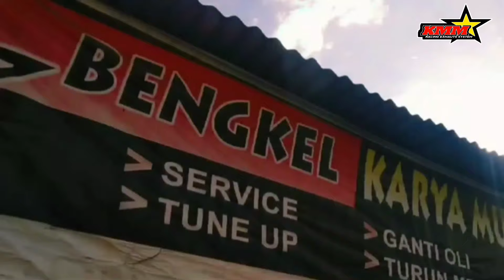HARUSKAH ISAPAN DILEM ⁉️// VESPA SUPER 66// TIDAK SESUAI EKSPEKTASI ‼️